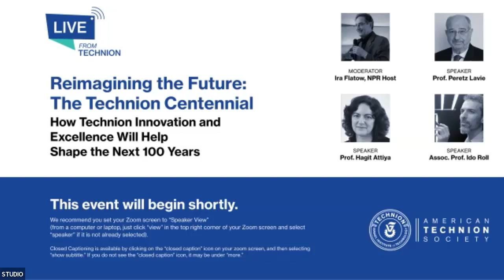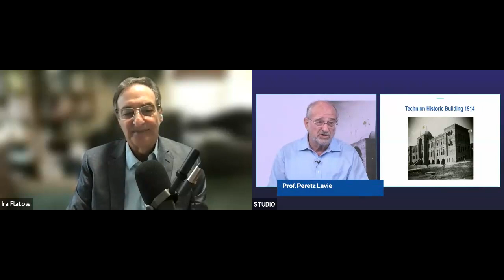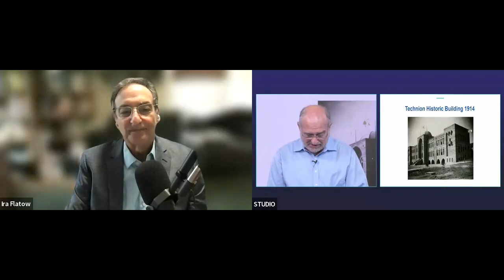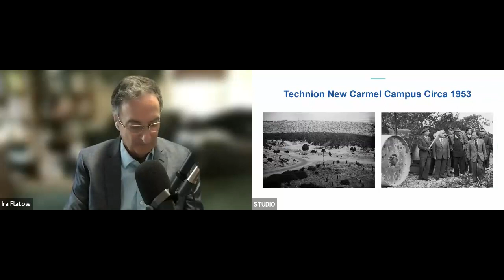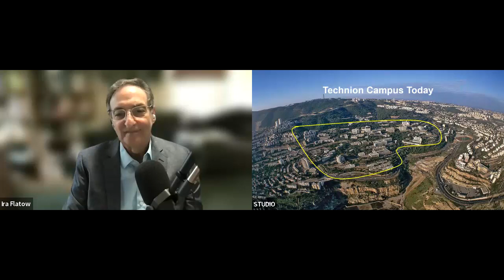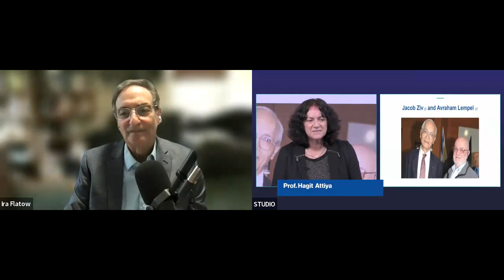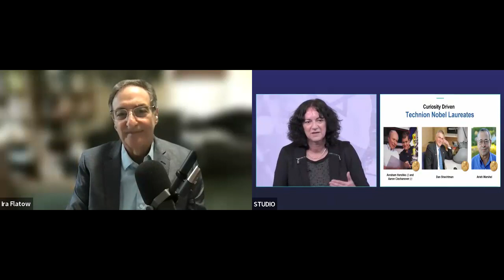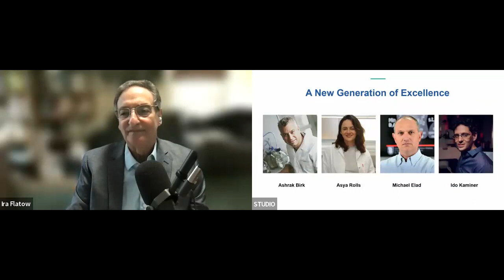Live From Technion: Reimagining the Future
The Technion Centennial: Featuring award-winning science correspondent and journalist Ira Flatow and three leading voices from the Technion – former Technion President Peretz Lavie, Professor Hagit Attiya, and Associate Professor Ido Roll.